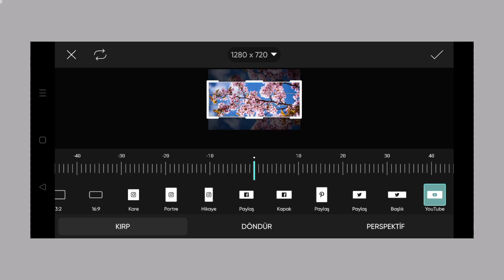Trending HDR video | A Screen Of Pure Pink sdc editing cc | Background | Bp Backdrop A380F K #100